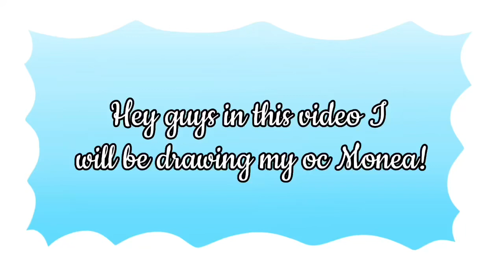Drawing my oc Monea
Monea is MYYYYYYY original character!